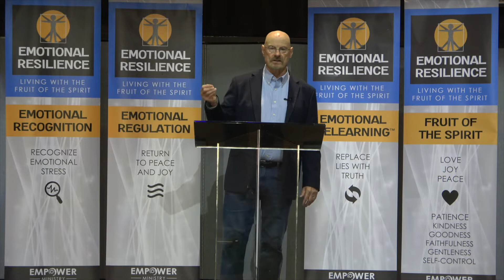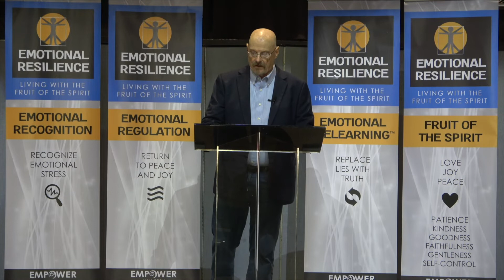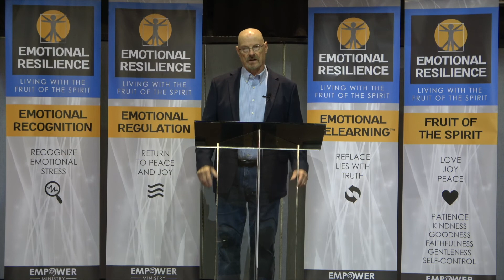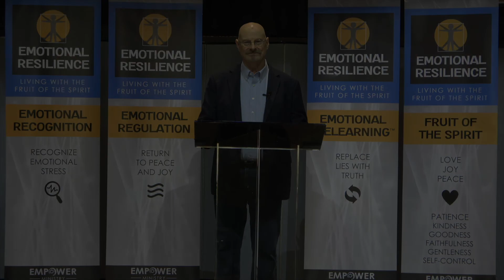ER# 6 Emotional Dysregulation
We may have trouble regulating our emotions (dysregulation), but there is hope today! We can learn how.